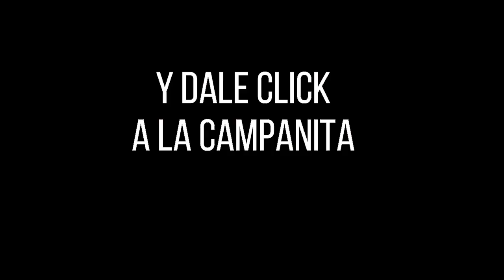Resultados PAISITA DÍA del jueves 02 de diciembre de 2021 ✅🥇🔥💰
Hola buenas tardes, te presentamos los resultados de las loterías y chances en Colombia, vamos con el Resultados del Chance Paisita día del jueves 02 de diciembre de 2021.

paisita 1